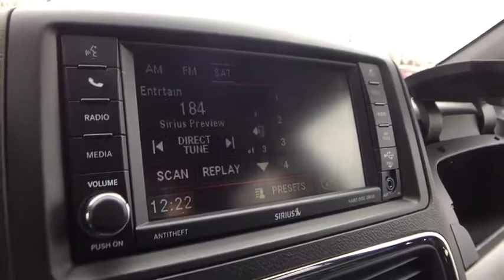2016 Dodge Grand Caravan Lake Orion, Rochester, Oxford, Auburn Hills, Clarkston, MI P10834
U 2016 Dodge Grand Caravan